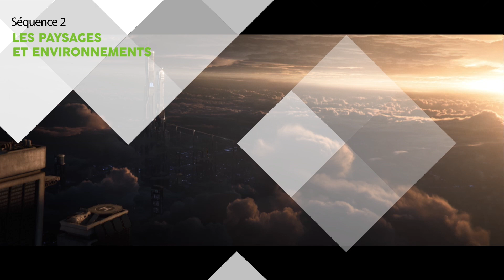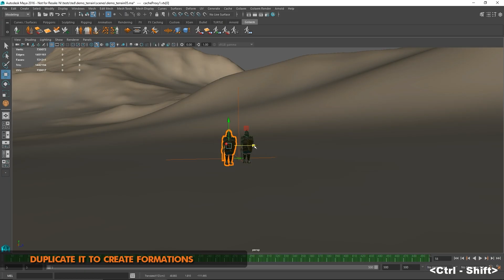LES PAYSAGES ET ENVIRONNEMENTS - Simuler des foules de personnages – MOOC Effets Spéciaux au cinéma